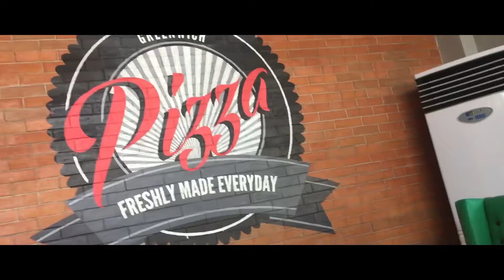Di ako pumasok sa first day ko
Panoorin sa HD para mas maganda. Oo Alam ko magulo yung video kabado kamay ko eh bakit ba.

Late upload na to kasi walang internet sa qc, dibali baka maging weekly na ang upload ko kasi kada week uuwi ako dito sa cavite, ayun eto yung first day ko sana magenjoy kayo panoorin to. Gusto ko lang talaga ivideo yung mga nangyayari sa mga pang araw-araw hintay lang kayo sa susunod mag lelevel up na gagawa na ako ng vlogs and short films haha. Thankyou po

Camera: Iphone6